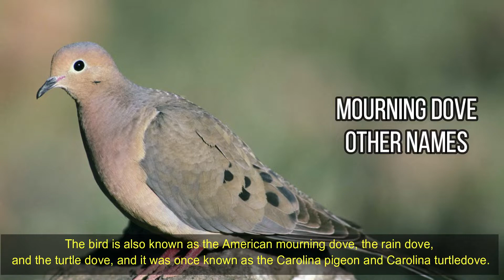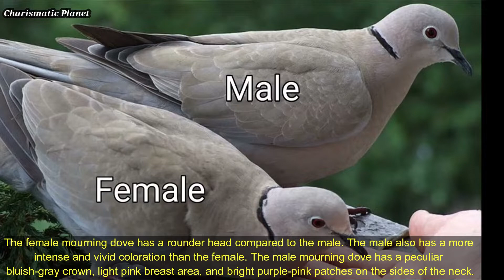Mourning Dove Scientific Name - Meaning - Life Spans - Nest - Eggs - Migration - Male vs Female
The Mourning Dove is the most widespread and abundant game bird in North America.
Mourning Dove Scientific Name
The mourning dove (Zenaida macroura) is a member of the dove family, Columbidae.
Other Names
The bird is also known as the American mourning dove, the rain dove, and the turtle dove, and it was once known as the Carolina pigeon and Carolina turtledove.
Mourning Dove Meaning
While the mourning dove is often a symbol of sorrow and mourning, it symbolizes the same things as its white dove cousin. The mourning dove is, above all other symbolism, a spiritual messenger of peace, love, and faith. A reflection of grief is evoked by their sound.
Mourning Dove Life Spans
It is estimated that between 50-65% of all Mourning Doves die annually. The average life span for an adult Mourning Dove is 1.5 years. The oldest known free-living bird, discovered through bird banding research, was over 31 years old.
Mourning Dove Nest
Typically mourning dove nests made in amid dense foliage on the branch of an evergreen, orchard tree, mesquite, cottonwood, or vine. Also quite commonly nests on the ground, particularly in the West. Unbothered by nesting around humans, Mourning Doves may even nest on gutters, eaves, or abandoned equipment.
Mourning Dove Eggs
A female adult mourning dove lays two plain, white, nondescript eggs per clutch. Both parents incubate the eggs for about 14 days. The parents may go on to have up to five or six broods of baby mourning doves in one season.
Male vs Female
The female mourning dove has a rounder head compared to the male. The male also has a more intense and vivid coloration than the female. The male mourning dove has a peculiar bluish-gray crown, light pink breast area, and bright purple-pink patches on the sides of the neck.
Behaviour
Mourning doves sunbathe or rain bathe by lying on the ground or a flat tree limb, leaning over, stretching one wing, and keeping this posture for up to twenty minutes. These birds can also water bathe in shallow pools or birdbaths. Dustbathing is common as well. During sleep, the head rests between the shoulders, close to the body; it is not tucked under the shoulder feathers as in many other species. During the winter in Canada, roosting flights to the roosts in the evening, and out of the roosts in the morning, are delayed on colder days.
Migration
Most mourning doves migrate along flyways over land. Birds in Canada migrate the farthest, probably wintering in Mexico or further south. Those that spend the summer further south are more sedentary, with much shorter migrations. At the southern part of their range, Mourning Doves are present year-round.
Spring migration north runs from March to May. Fall migration south runs from September to November, with immatures moving first, followed by adult females and then by adult males. Migration is usually during the day, in flocks, and at low altitudes.

Population
The Mourning Dove is the most widespread and abundant game bird in North America. Every year hunters harvest more than 20 million, but the Mourning Dove remains one of our most abundant birds with a U.S. population estimated at 350 million.

1)This video has no negative impact on the original works (It would actually be positive for them).
2)This video is also for teaching purposes.
3)It is not transformative in nature.

Thanks for visiting our channel your support is really helping us to grow a good channel.